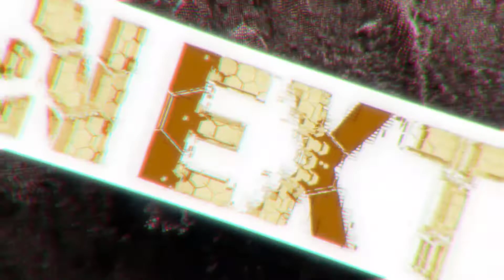【Luxury Soul Night TOKYO】GUEST 1-16 あちゃまちょ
【Luxury Soul Night TOKYO】
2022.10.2 東京国際フォーラム

世界的ダンサーを筆頭に、人気のダンサー・振付師全57組が有楽町に集合。ダンスフリークから、はじめてのダンス鑑賞やファッション好きまで、思わず口角が上がる、1日限りのダンスショーケースのはじまり。広々とした会場と圧巻の照明、最前線のダンスを目撃しよう。

最大1502人収容、日本を代表するライブホール国際フォーラムではじまる、｢LUXURY SOUL NIGHT｣
1日限り、ラグジュアリーな世界を体感しよう。

Luxury Soul Night Premium
〜1部〜
1.邪念ゼロ研究会
2.THE LAST DANCERS
3.asucq
4.とわ
5.Nori
6.CG create crew
7.好夢
8.eat_
9.Otatsu
10.SmugBounderCrew
11.Panaki
12.MOMOCA crew
13.DAiNA family
14.Charlie
15.kizuku+ayum!

Luxury Guest
16.あちゃまちょ
17.Dr.SWAG

〜2部〜
1.はむつんサーブCREW
2.HIRUMA
3.Jongmin
4.MEI YAMAHA
5.Jillow sunshine
6.RiN.
7.KARIN
8.Rikako
9.chikara+Keita
10.FiL
11.Sacchan
12.ファンファーレ
13.うえたす
14.Atsushi

Luxury Guest
15.ファンファーレ
16.はむつんサーブ
17.DAIKI+Atsushi+Hinoken+anju+FiL+Lockin Hage+ゆきねぇ+ヤマゲン+Sally

〜3部〜
1.F.A.D LIVE -PROLOGUE-
2.東京ディスコSTEP倶楽部
3.KOYA
4.FUMIYA
5.Dyson+かばお
6.YUTA
7.Funky YUI
8.ISAMU
9.KEN~live this era with fam~
10.AOI+O.S.M
11.Hammer
12.Fly Six B Crew
13.HANAI

Luxury Guest
14.DANDY5
15.TAISUKE+ISSEI
16.TOKYO POPPIN'PARTY(KITE+BRO.BOMB+RYOSUKE+CGEO+TA-NI-+TECCHI)